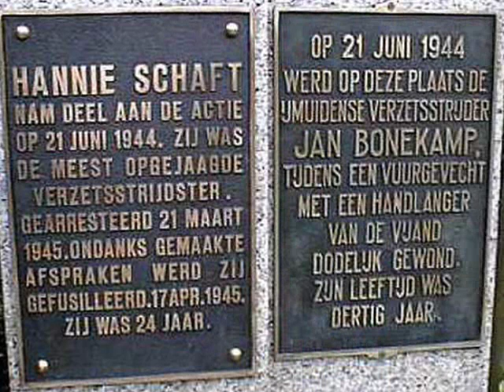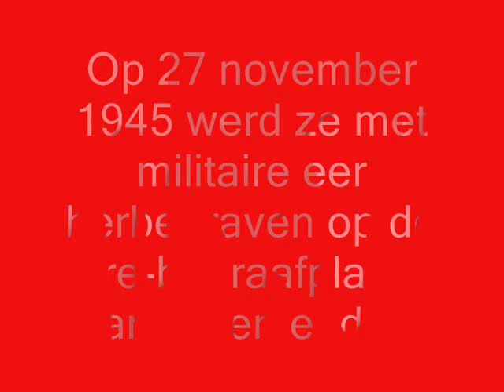Hannie Schaft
Muziek: Rianne van Ineveld Tekst: Ineke Verdoner. Van de plaat Valium 10, te downloaden
Hannie schaft, het meisje met het rode haar. ze was een verzetsheldin. Zij verrichte veel koeriersdiensten en heeft ook menige vijand geliquideerd. Dit soort werk werd eigenlijk niet door vrouwen gedaan. Ze was een plaag voor de Duitse bezetter. Ze had communistische sympathieën
Op 21 maart 1945 werd ze gearresteerd door de Duitsers en op 17 april 1945 werd ze vermoord in de duinen van Overveen. Op 27 november 1945 zouden haar stoffelijke resten op de ere-begraafplaats van Bloemendaal naast vele gevallenen in het verzet in tegenwoordigheid van o.a. leden van het Koninklijk Huis en het kabinet bijgezet worden. Zij ligt daar als enige vrouw te midden van de manlijke verzetsstrijders.
Hannie speelde ook een rol in wat later de Velser affaire werd genoemd. De leiders van het verzet gaven in de laatste periode van de oorlog dubieuze opdrachten om mensen te liquideren. Ook werden er opdrachten gegeven om kistjes sigaren te bezorgen.   Gevaarlijke opdrachten met veel risico om gepakt te worden. Later bleek dat het waarschijnlijk om omkoping ging. Veel linkse mensen werden verraden. Men wilde niet dat links na de oorlog een te grote rol zou spelen.
Een goed onderzoek is altijd in de doofpot gestopt.